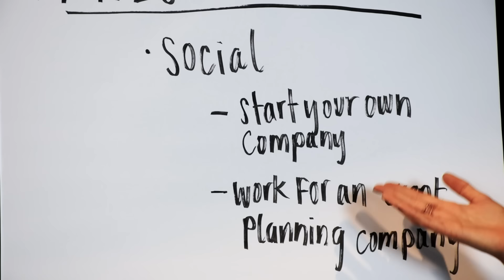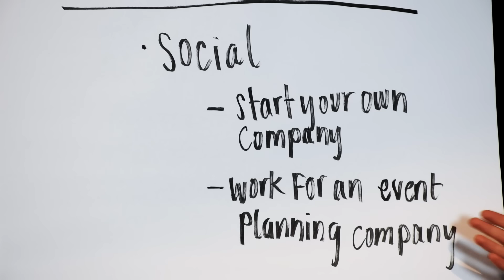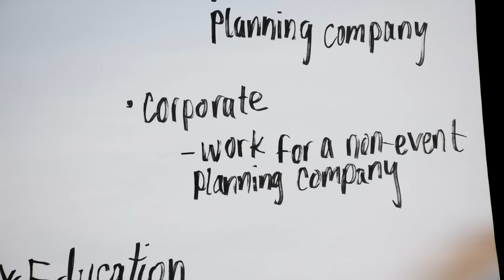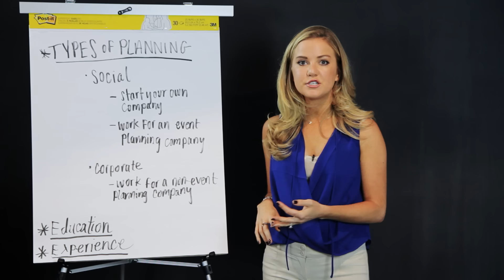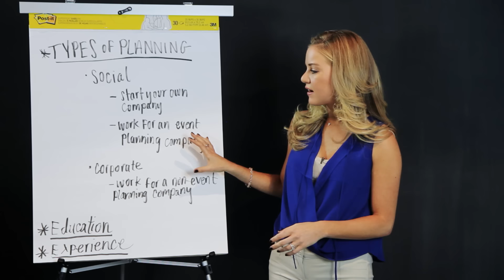How to Become an Event Planner!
Learn how to become an Event Planner.

First decide if you want to specialize in social events (weddings, parties, anniversaries, etc) or corporate events. Once you make this decision, decide if you want to start your own planning business or if you want to work for an established company.

Watch the video to discover opportunities like volunteering, doing charity events, styled photoshoots, networking and more to build your portfolio.